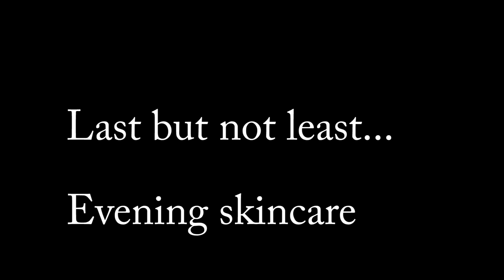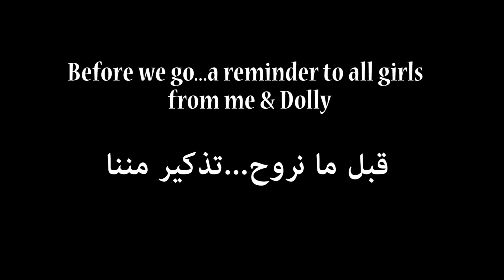BEST Step-by-step Makeup & Skincare! أسرار الفنانة دوللي عياش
شكرا لكم
نحبكم

ٍشانن \ حصة العتيبي:
 AnisaAmrekeeya: Snapchat